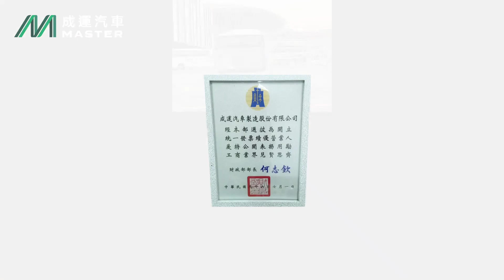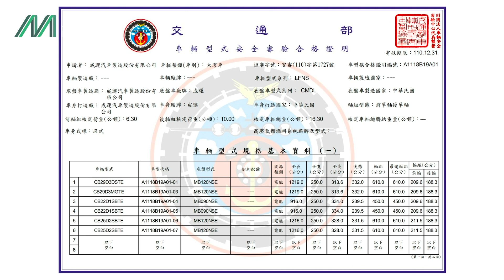成運汽車電動巴士產業園區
成運汽車電動巴士產業園區 【記者林明佑／二林鎮報導】成運汽車於彰化二林中科園區興建全台灣第一座，也是全亞洲大陸以外最大的電動巴士產業園區，7日舉行興建工程動土典禮，總統府秘書長林佳龍、總統府資政沈榮津、經濟部長王美花、彰化縣長王惠美、立委黃秀芳、彰化縣議會議長謝典林等人都受邀出席。成運汽車董事長吳定發期盼，為台灣打造性能優質的電巴，成為全球電動巴士的主要供應鏈。@changhuanews